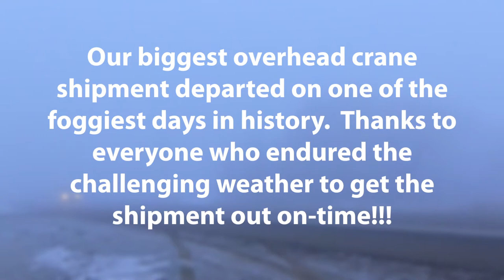Our Overhead Cranes shipping in the fog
Our biggest overhead crane shipment departed on one of the foggiest days in history.  Thanks to everyone who endured the challenging weather to get the shipment out on-time!!!